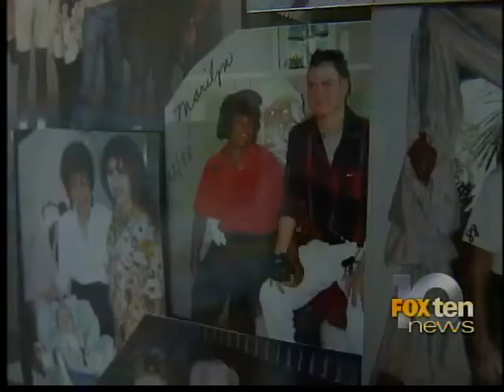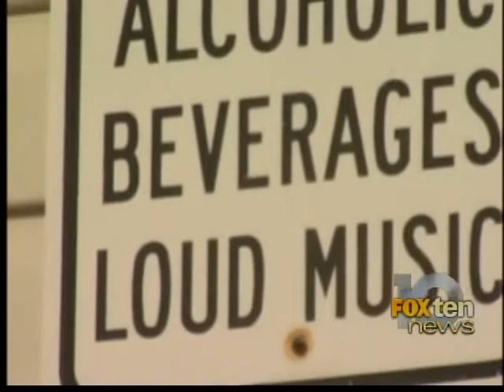thompson mother speaks